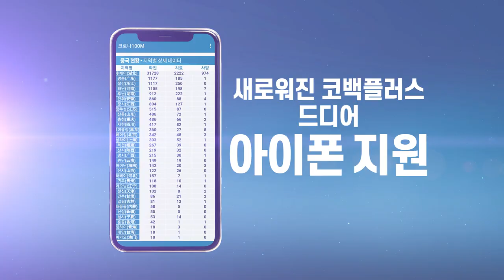[코백플러스/코백] 아이폰 전용 웹페이지 출시 사용 및 다운로드 방법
코백플러스 아이폰 버전 웹 페이지 링크

홈 화면 추가 방법
1. 위의 링크를 클릭
2. safari 앱으로 URL을 열어주세요
3. 설정에서 '홈 화면에 추가'를 확인해주세요!

안드로이드 운영 체제에서만 사용 가능했던 코백플러스!
이제는 아이폰 이용자도 사용할 수 있습니다!

코백플러스의 아이폰 버전! 전용 웹 페이지가 출시되었습니다.
기존 코백플러스 앱에서 제공하고 있던
확진자 알림 기능, 국내외 확진자 관련 통계를 동일하게
이용하실 수 있습니다.
(공적 마스크 관련 기능들도 업데이트 예정입니다)